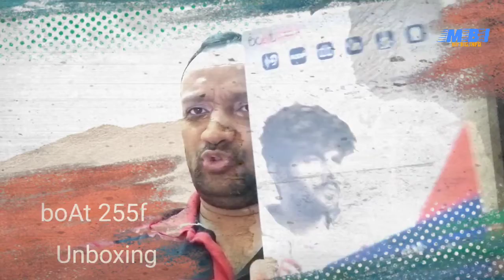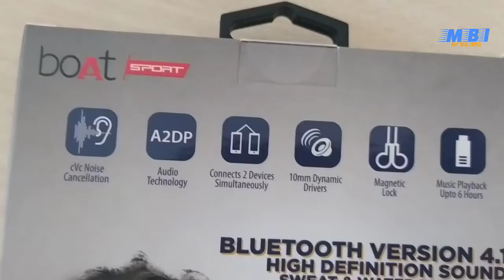boAt 255f ROCKERZ wirless Bluetooth headsets unboxing